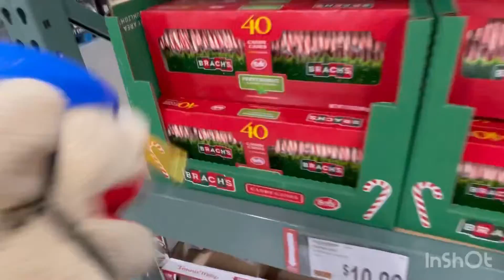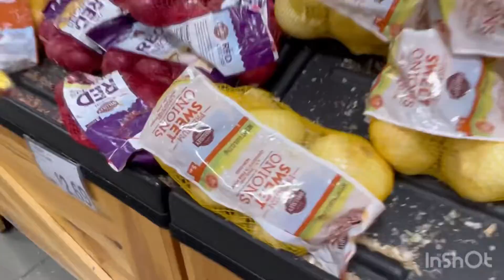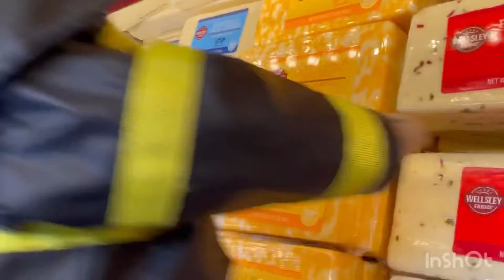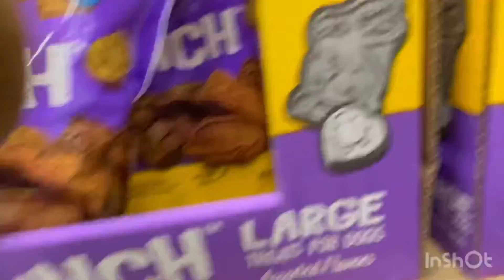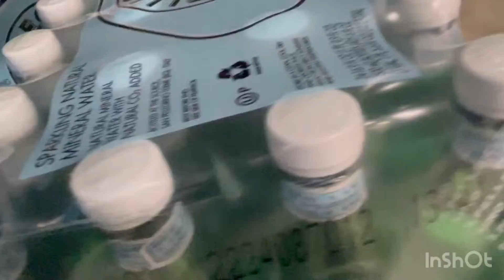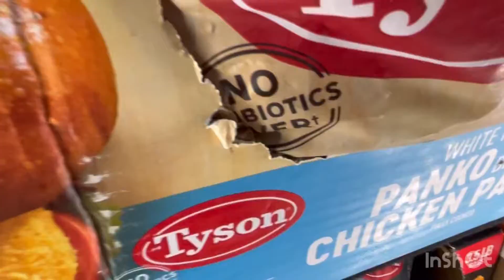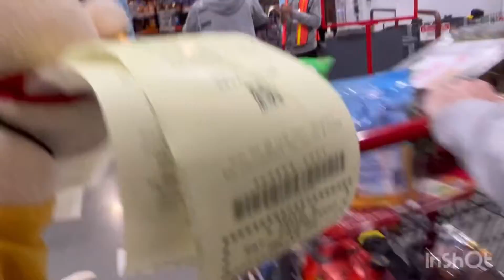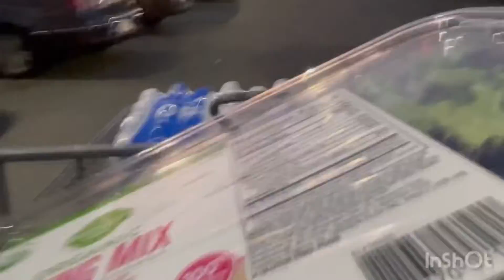Store Madness and Chaos￼